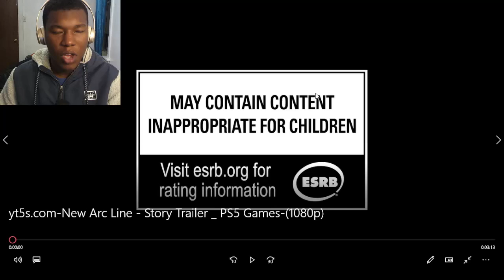New Arc Line - Official Story Trailer REACTION